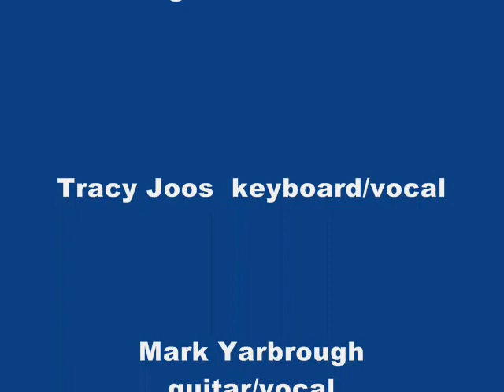Boogie Shooze Eastport Cantina "You shook me all night long" 5/29/11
Boogie Shooze entertains the Sunday night crowd @ Eastport Cantina in East Peoria, IL on 5/29/11. Dale Yarbrough gtr/voc, Tracy Joos keyboard/voc, Mark Yarbrough gtr/voc, Steve Lyle bass, Rod Joos drums.